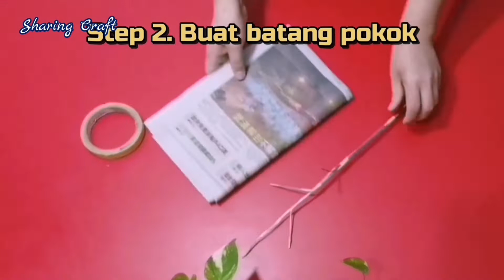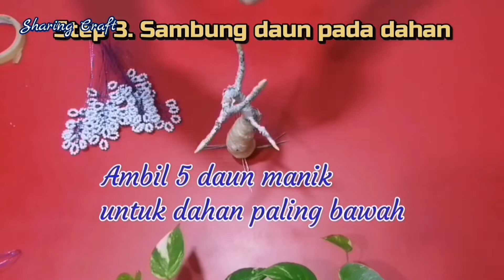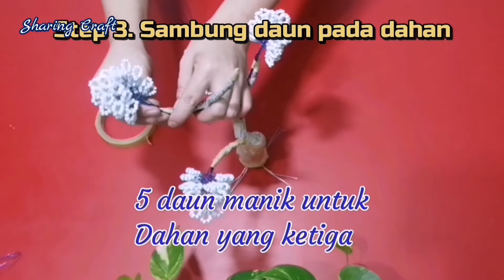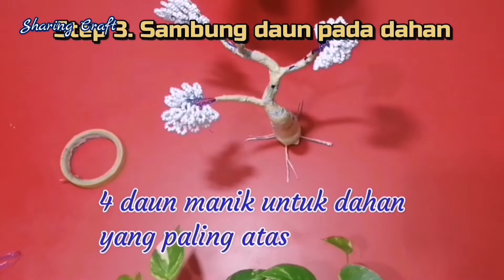how to make ornamental bonsai beads for beginner/cara buat bonsai manik untuk pemula